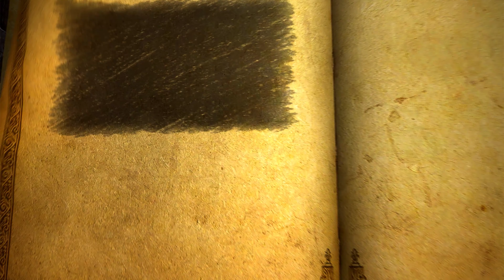Castlevania: Lords of Shadow UE PC - Chapter 01 Pt. 01 - With Mods - MAX Settings 4k 60FPS